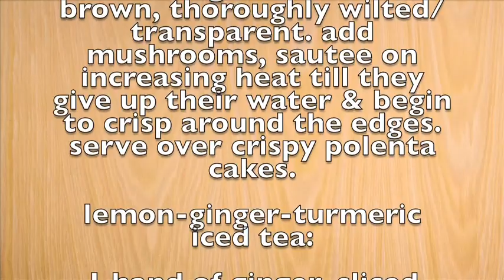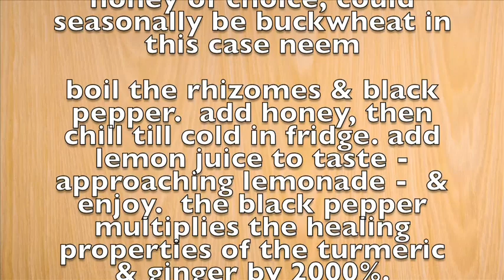What Does Soul Food Mean To You? with Stefanie Kelly and actor and director Lori Petty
In this segment, NYC Chef Stefanie Kelly chats with actor, writer and director, Lori Petty, as they discuss favorite soul foods, Ms. Petty's latest gig on Orange is the New Black, life, and laughs!